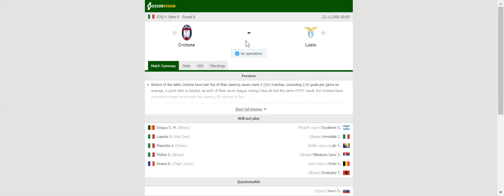CROTONE VS LAZIO PREDICTION & BETTING TIPS - 21/11/2020